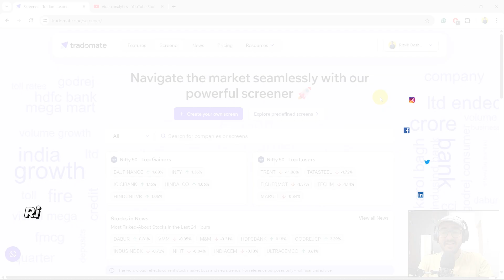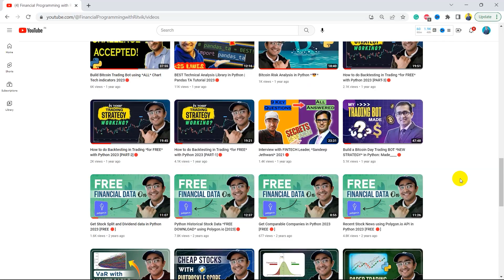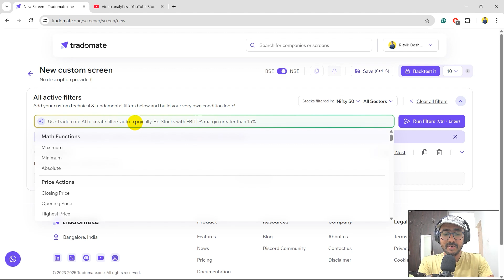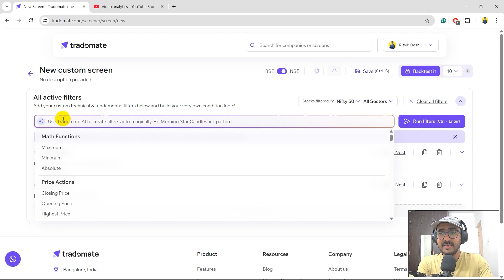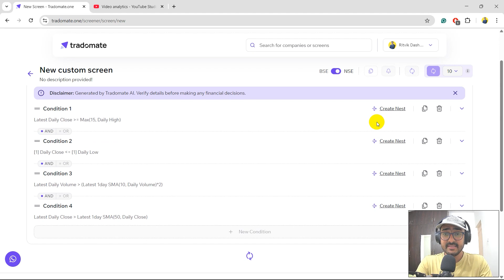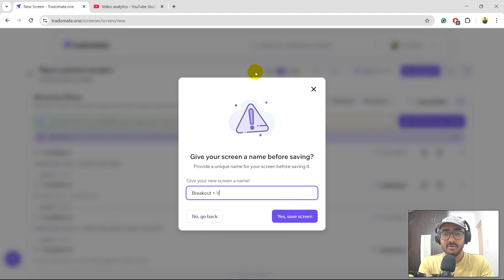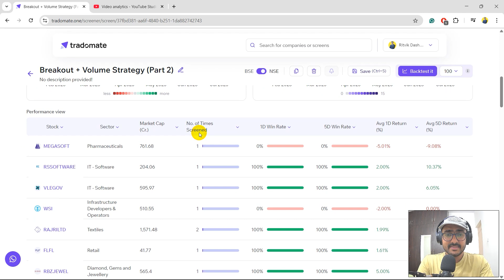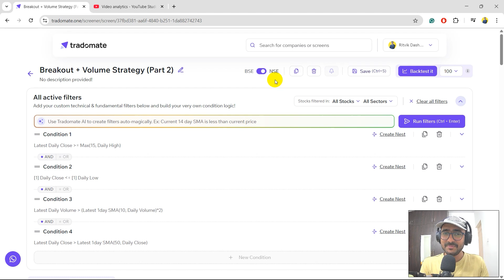How I screen stocks for Swing Trading | Breakout + Volume Strategy with 75% Win Rate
How to screen stocks for Swing Trading using Breakout and Volume strategy with a win rate of 75%.

In this video, I used Tradomate Platform to look for swing trading stocks with breakout and volume spike confirmation. Post that, we used the screener backtesting feature of Tradomate to get more confidence on the strategy.

⌚ TimeStamps:
Introduction (0:00)
Last video numbers (1:10)
About Financial Programming with Ritvik (1:30)
Tradomate.one (2:04)
Breakout and Volume conditions (2:38)
Stocks for Swing Trading (6:50)
Backtesting the Screen (7:58)
Outro (10:21)